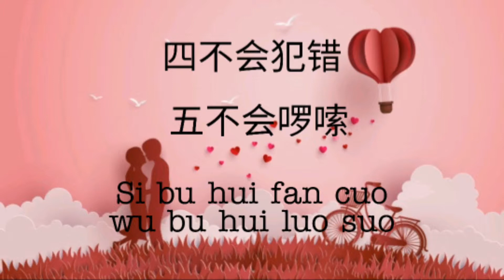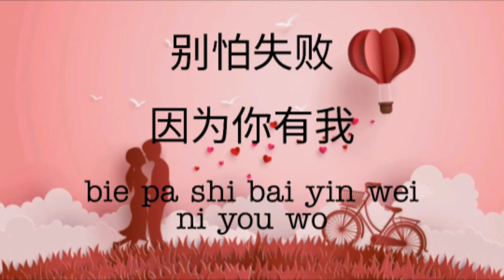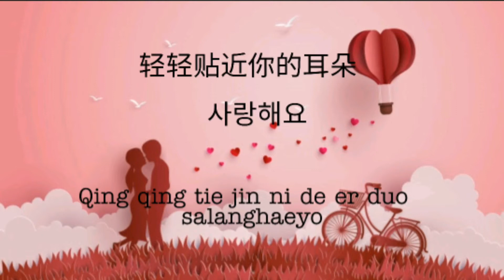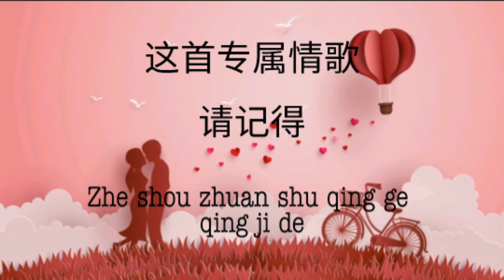新樂塵符 - 贺子玲 [[123 我爱你 (Wo Ai Ni)]]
123我爱你
新樂塵符

轻轻贴近你的耳朵
사랑해요
情话永远不嫌太多
对你说

一全听你的
二给你好的
数到三永远爱你一个

四不会犯错
五不会啰嗦

每天为你打call
 cook也不錯

사랑해요
对你说

打开你的爱情手册
就在此刻
为你唱的专属情歌
要記得

说你想说的
做你想做的
别怕失败因为你有我

陪你看日落
陪你等雨过
陪你一起唱完
我们爱的歌

사랑해요
对你说

就在此刻
要記得

我轻轻靠近你的耳朵说爱你不嫌太多
如果相遇的幾率亿万分之一那麼多
请相信我的真真真心比宇宙还辽阔
我会牵着你的手直到你全部接受

贴近你的耳朵
사랑해요

就在此刻
要記得

就在这一个
这首专属情歌
请记得